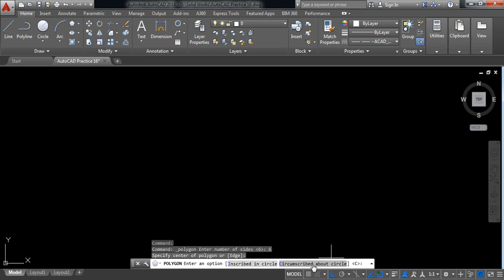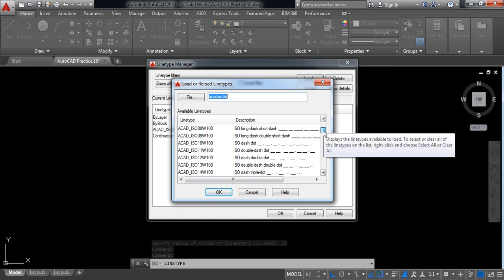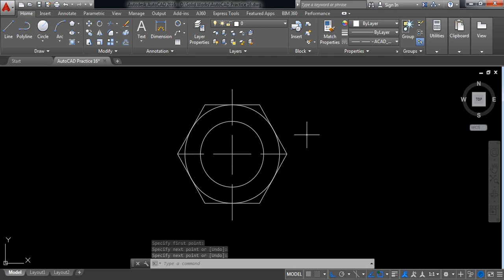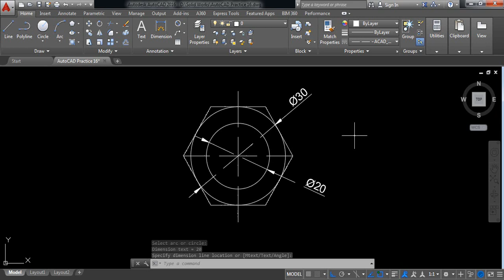AutoCAD Tutorial - AutoCAD Practice 16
AutoCAD Tutorial - AutoCAD Practice 16 by using circle, hexagone and dimension command.